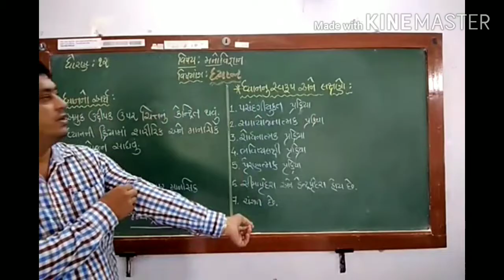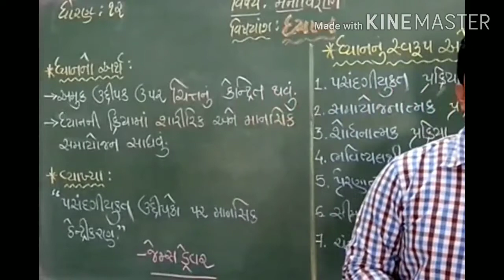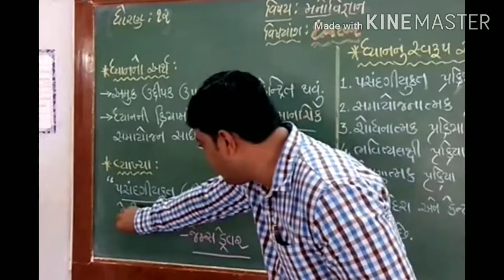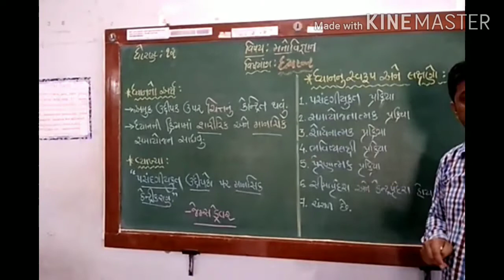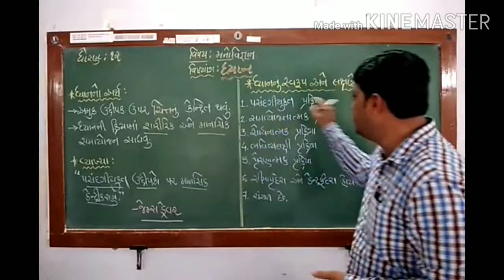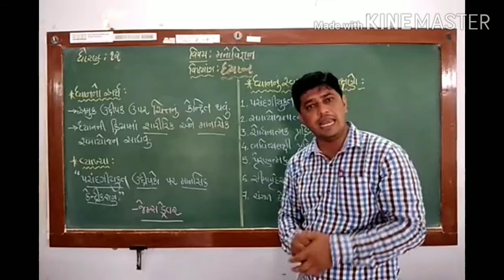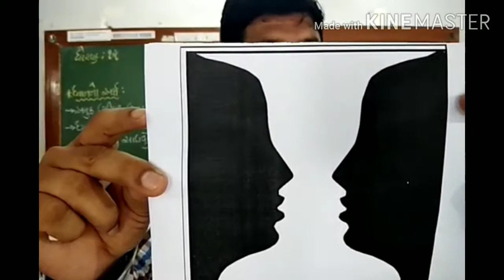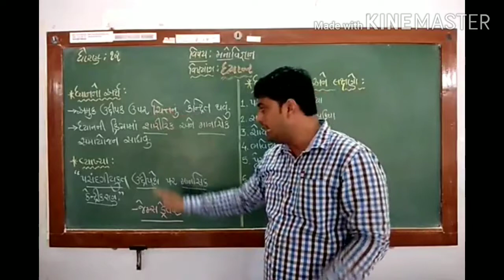Std 12.Psychology chapter 1 part 5. ધ્યાનનો અર્થ, વ્યાખ્યા અને લક્ષણો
ધ્યાન
ધ્યાનો અર્થ વ્યાખ્યા અને
ધ્યાનના લક્ષણો